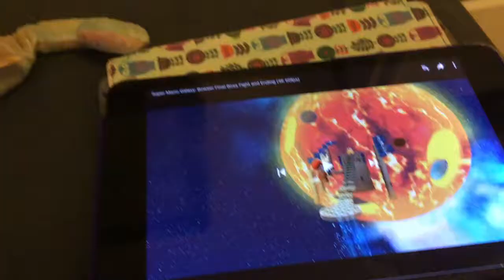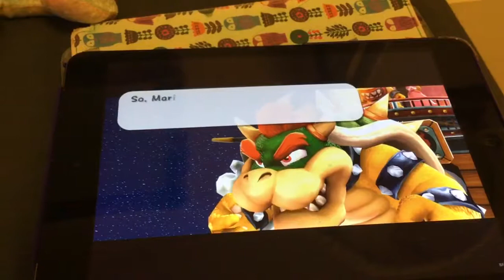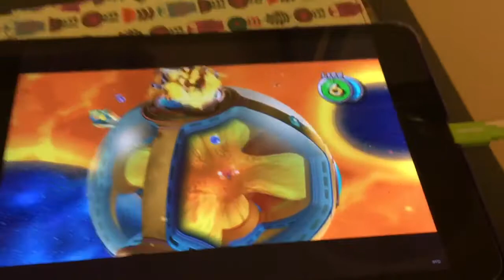Super Mario galaxy final boss 22: bowser (bowser’s galaxy reactor)